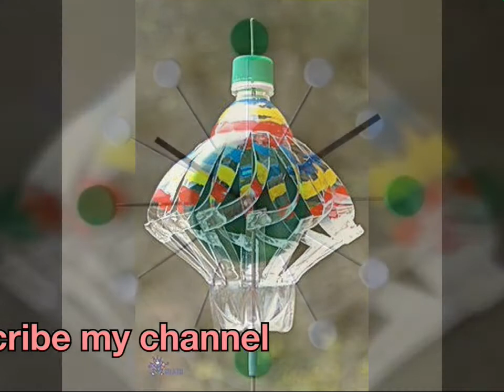Making things unlike plastic waste bottles